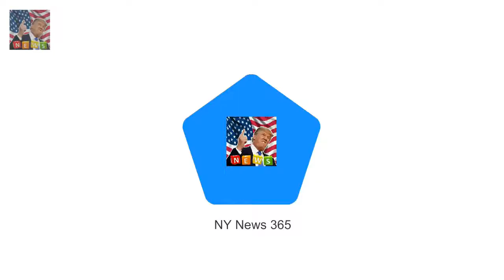Lupita Nyongo dons purple dress at Black Panther premiere Shes an Academy Award-winning actress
Shes an Academy Award-winning actress with impeccable style
And Lupita Nyongo commanded attention on the purple carpet of the Black Panther premiere in Los Angeles on Monday night
The 34-year-old stunner donned a deep plum-colored custom-made Versace gown complete with an ornate jewel caged harness as co-stars Angela Bassett 59 and Janelle Monae 32 sported vibrant ensembles for the star-studded event